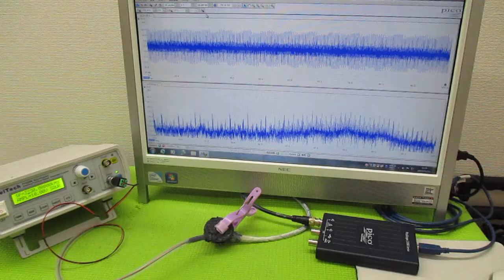メガヘルツの超音波発振制御プローブ製造技術